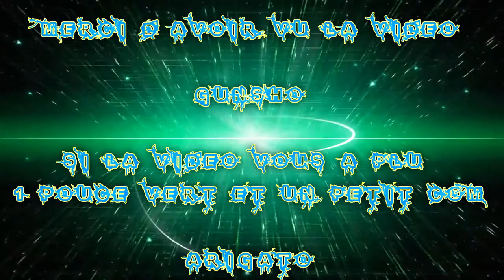(FR) Gameplay Paragon Ma Première fois dessus !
Heyy Ohayo Mina-san (Bonjour tout le monde)

Aujourd'hui je vous présente ma vidéo Gameplay du jeux Moba Paragon de la bêta du 5 au 8 mai :) !

Infos Complémentaire !

Le jeux et Payant pour la bêta et Gratuitement à la sortie !

Enjoy !! Gunsho !!